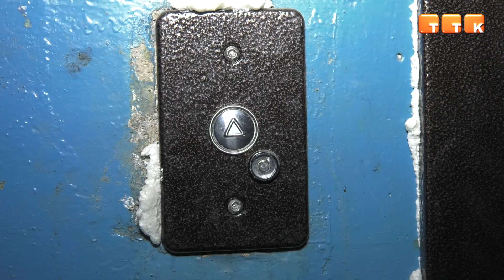Комфорт по принуждению?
В Темиртау активно действует программа «Модернизация жилого фонда 2020», благодаря которой в этом году восстановили 14 лифтов. Однако не все жильцы рады этому факту.
Житель дома №7Д по проспекту Металлургов Замир Шокпанов живёт на восьмом этаже. На протяжении пяти лет он обращался в различные инстанции, чтобы в его подъезде восстановили лифт. И вот наконец-то у мужчины появилась возможность добираться до квартиры не пешком, а в комфортных условиях.
Замир Шокпанов, житель дома 7Д по пр. Металлургов: «С лифтом, конечно, удобно. Мы сейчас страдаем не для себя, у нас растут дети и внуки, мы хотим оставить это для них. Чтобы они не мучились ребенка носить, коляску таскать, спускаться и подниматься».
Начать работу по восстановлению лифта жители смогли по программе «Модернизация жилого фонда 2020», которая работает на возвратной основе. Государство предоставило необходимую сумму на замену лифтового оборудования. И теперь жильцы третьего подъезда по данному адресу должны будут ежемесячно выплачивать по 4 000 тенге с каждой квартиры в течение 8 лет. Однако не все согласны с такими условиями.
Замир Шокпанов, житель дома 7Д по пр. Металлургов: «У нас сейчас идет война между жителями. Некоторые люди  отказываются. На 7 этаже один отказывается, пугает, другая - в суд подает за вымогательство. На  5, 6 и 7 этажах еще такие же люди есть. 8 квартир на данное время не хотят платить».
Замена старого оборудования на современное заняла у подрядчика около месяца. Сейчас ТОО «Карагандалифт» проводит монтажные и пуско-наладочные работы.
Акмаль Ниязов, механик ТОО «Карагандалифт»: «Наладка, подключение оборудования и экспериментальный запуск лифта. Проверить кнопки, как на этажах останавливается, чтобы были подключены остановки. Отрегулировать это все. Ну и, в принципе, все».
На сегодняшний день в Темиртау в рабочем состоянии находится 131 лифт, нуждаются в реконструкции - 173. По словам специалистов, на текущий год было запланировано обновление 25 лифтов, но из них восстановили лишь 14.
Сауле Айтжанова, заведующая сектором жилищной инспекции ОЖКХ г. Темиртау: «Три дома - в работе, на сегодняшний день проводятся монтажные работы, установка лифта. И 8 домов ждут своей очереди. Документы все готовы, ждут поставки оборудования».
По словам специалистов, чтобы воспользоваться государственной программой по восстановлению лифта необходимо согласие не менее 69% собственников квартир. За более подробной информацией можно обратиться в Центр модернизации жилищного фонда по Карагандинской области.